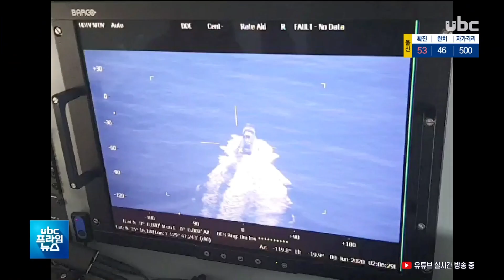해경, 불법고래포획 선박 항공순찰 중 포착 20200608 UBC프라임뉴스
해경, 불법고래포획 선박 항공순찰 중 포착

 오늘(8) 오전 11시 15분쯤
간절곶 남동방 18.5 해리
해상에서 불법 고래포획을 하던 어선 2척이 해경 항공기에
포착됐습니다.

 울산해경은 경비정을 급파해
용의선박을 조사하고 있으며,
고래 불법 포획사범
척결을 위해 항공기와
경비함정을 이용해
단속하겠다고 밝혔습니다.@@